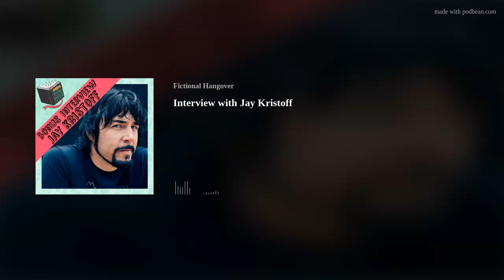Fictional Hangover Interviews Jay Kristoff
Ooh, an extra special bonus episode!